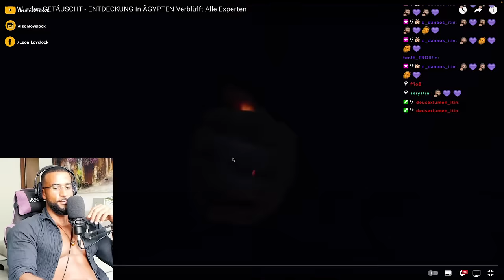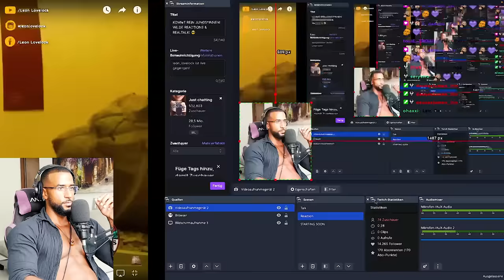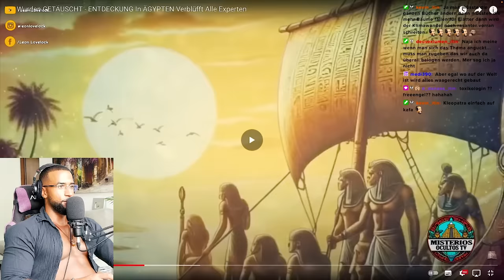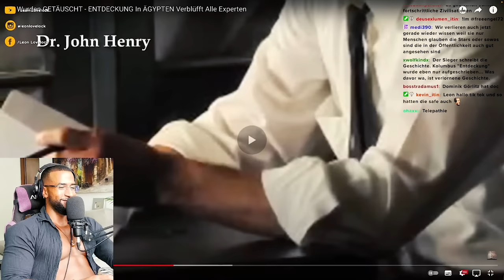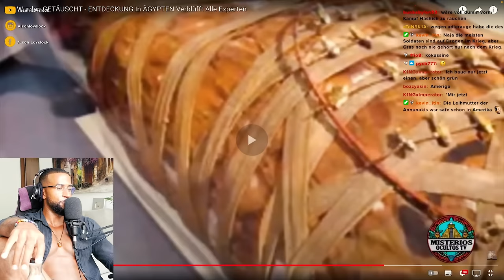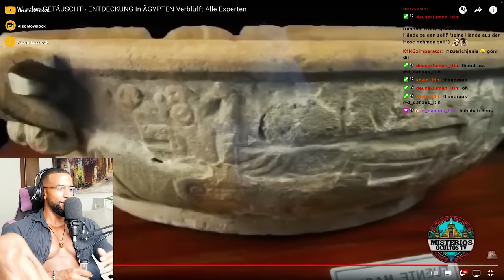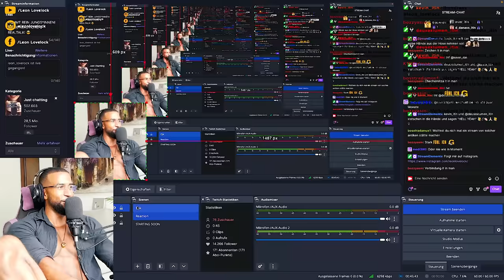KRASS 😳 ENTHÜLLUNG ÄGYPTISCHER GEHEIMNISSE! [DOKU] REACTION - Leon Lovelock